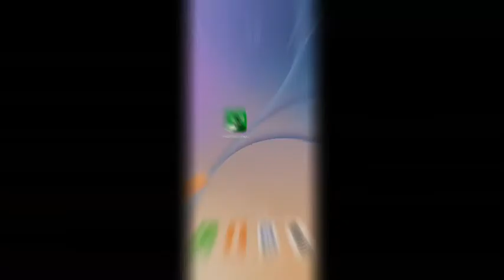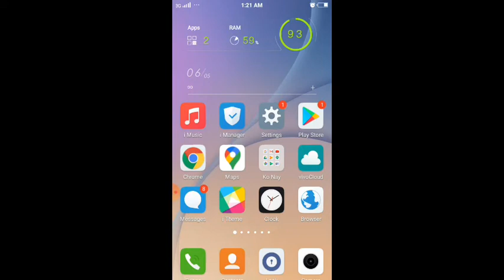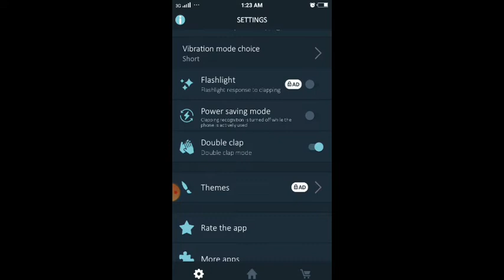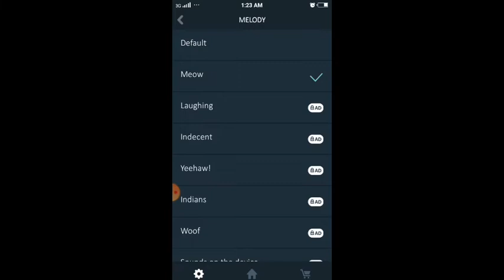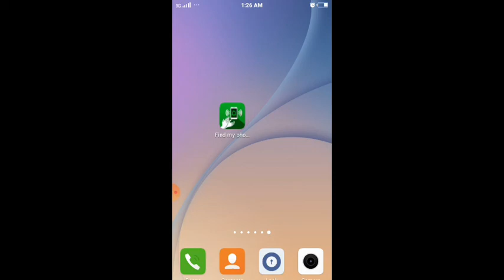မိမိဖုန္းေပ်ာက္သြားရင္ လက္ခုတ္တီးၿပီး အလြယ္တကူ ၿပန္ရွာမယ္